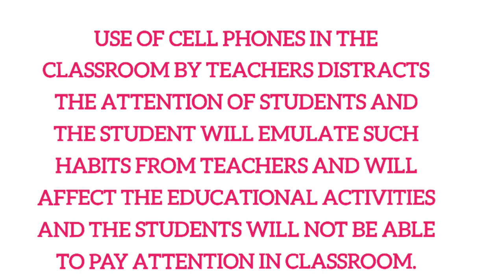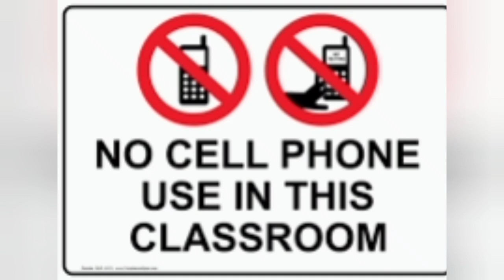KCSKNC NSS AWARENESS PROGRAMME Ringing cell phones can disrupt classes and distract students.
Use of cell phones in the classroom by teachers distracts the attention of students and the student will emulate such habits from teachers and will affect the educational activities and the students will not be able to pay attention in classroom.

Ringing cell phones can disrupt classes and distract students who should be paying attention to their lessons at hand.